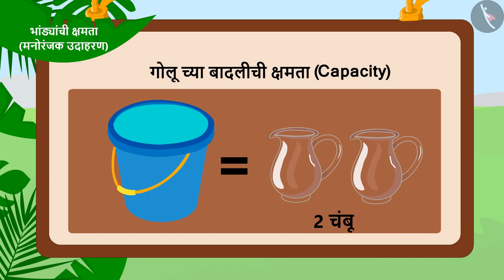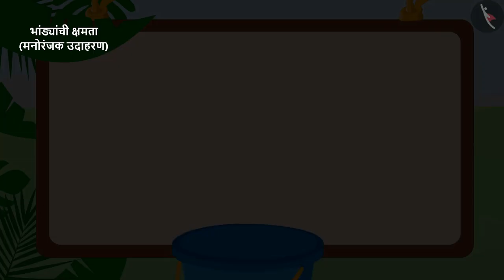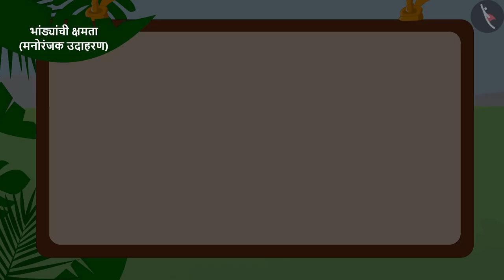भांड्यांची क्षमता|Part 2/3|Capacity of different utensils|Marathi|Class 3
भांड्यांची क्षमता|Part 2/3|Capacity of different utensils|Marathi|Class 3 | घनफळाचे मापन | कक्षा 3 | NCERT | जग आणि मग

Non Standard units of measuring volume wrt different containers | Measurement of Volume | Grade 3 | NCERT | Jugs and Mugs

Welcome to part 2 of Non Standard units of measuring volume wrt different containers. In this video, we will discuss various examples of Non Standard units of measuring volume wrt different containers.